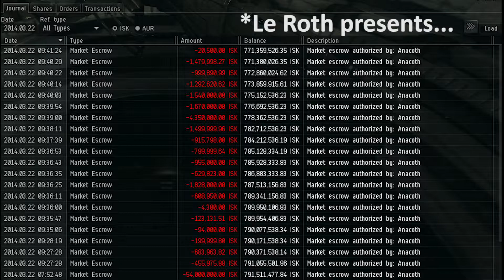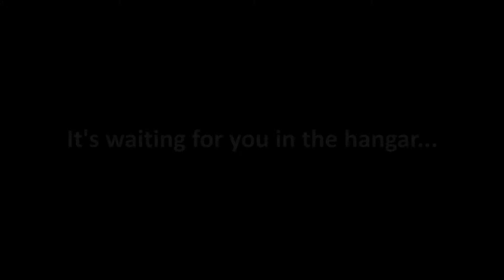EVE Online - Vovin's Gnosis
Two Lv3 missions in Amarr space using Vovin's Gnosis.